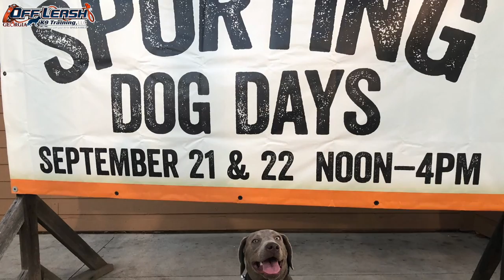Diesel | 5 Month Old Labrador Retriever | Board & Train Atlanta | Off Leash K9 Training, Georgia